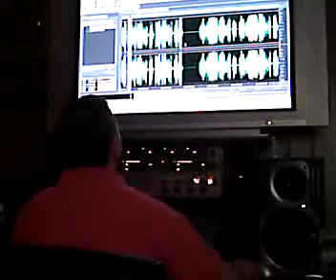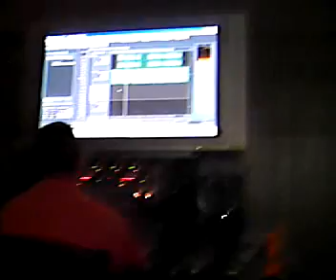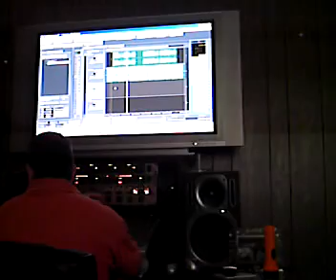Tion Phipps Recording in the studio!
Me recording Rockin Robin on my first cd. Titled "Rockin Renditions of the Jackson 5",. i love recording in the studio. there is almost no better feeling in the world...lol...

(wrestling singing dancing chris brown throwed run it jackson 5 youtube myspace paris hilton family guy simpsons king of the hill skating skateboarding tutorial how to hacking razr phones food  music video girlfriend no one kiss kiss righteous brothers unchained melodies  is the were sorry u dont know oinjabfipvqhbadvajbsdihd)